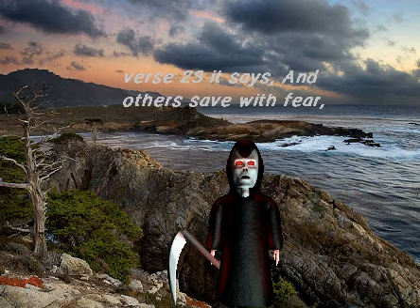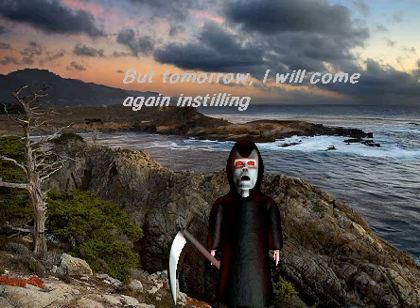Reaper, warning 2.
Created by: Carolyn S.Nevills Russell of Russell Traditions.  You'll love this animated version of the Reaper as he gives his warning in a friendly tone. It's designed to make you "think" about what lies in store. With so much interest in the after life that's been generated by man made theory, perhaps some real thought provoking measures should be in order and taken more seriously because eternity is not a joke.